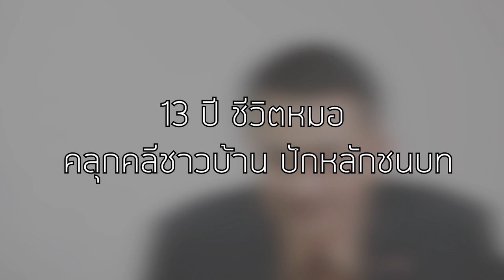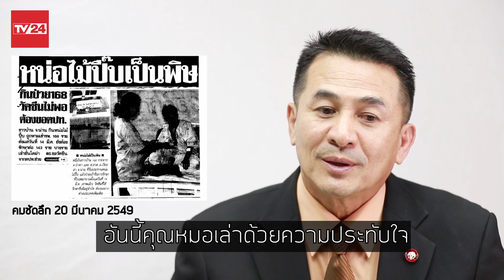“ชลน่าน ศรีแก้ว” เล่าเส้นทางชีวิต “แพทย์” ในชนบท .. แชร์ประสบการณ์ ร่วมงานผู้นำในเหตุการณ์วิกฤติ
น.พ.ชลน่าน ศรีแก้ว ส.ส.น่าน พรรคเพื่อไทย ได้รับการยอมรับว่าเป็น ส.ส.ที่ทำหน้าที่ในสภาผู้แทนราษฎรได้อย่างโดดเด่นมาโดยตลอด
ตำแหน่ง “ดาวสภา” ที่สื่อมวลชนยกย่องให้ในปี 2552 เป็นเครื่องยืนยันความสามารถ ได้เป็นอย่างดี
น.พ.ชลน่าน ศรีแก้ว อดีตผู้อำนวยการโรงพยาบาลนาหมื่น ,  โรงพยาบาลนาน้อย และ โรงพยาบาลสมเด็จพระยุพราชปัว จังหวัดน่าน ตัดสินใจเข้าสู่สนามการเมือง ในปี พ.ศ.2544 ส่วนหนึ่ง เป็นเพราะแรงขับจาก เกี่ยวกับ “วัฏจักร โง่-จน-เจ็บ” ซึ่งเมื่อครั้งสอบสัมภาษณ์เป็นนักศึกษาแพทยศาสตร์ ถูกคณะกรรมการสอบฯ ตั้งเป็นคำถามให้ค้นหาคำตอบ
แล้วก็เป็น คำถามเรื่อง “วัฎจักร โง่-จน-เจ็บ” นั้นเอง ที่ยังคงเป็นแรงผลักดันในการทำงานให้เขามาจนถึงทุกวันนี้
น.พ.ชลน่าน ศรีแก้ว เปิดโอกาสคุยกับ TV24 ถึงเส้นทางชีวิตของแพทย์ที่ปักหลักทำงานสัมผัสกับชาวบ้านในพื้นที่ชนบทยาวนานกว่า 13 ปี ก่อนที่จะตัดสินใจก้าวเดินบนเส้นทางการเมือง
และย้อนเล่าถึงเหตุการณ์การรับมือกับภาวะวิกฤติในพื้นที่จังหวัดน่าน ในปี พ.ศ.2549 ซึ่งมีชาวบ้านกว่า 200 คน ล้มป่วยพร้อมกันด้วยโรคโบทูลิซึ่ม (Botulism) จากการโดนพิษโบทูลินัม (Botulinum toxin) ในหน่อไม้ปี๊บ ซึ่งขณะนั้น  “นายกรัฐมนตรี” ได้สั่งการทุกอย่างอย่างเด็ดขาด ภายใต้การประสานงานของทุกหน่วยงาน จนสามารถคลี่คลายวิกฤติได้อย่างรวดเร็ว โดยไม่มีความสูญเสีย